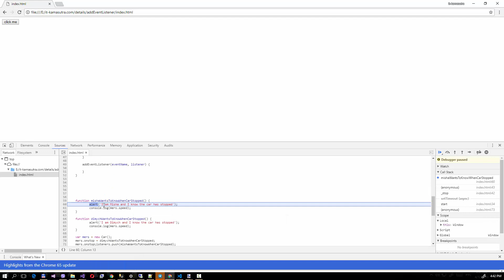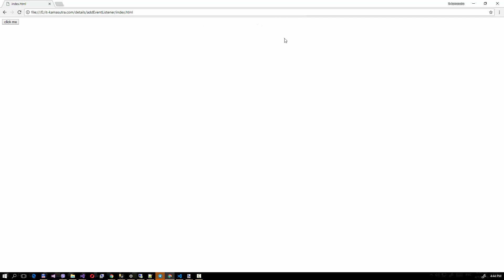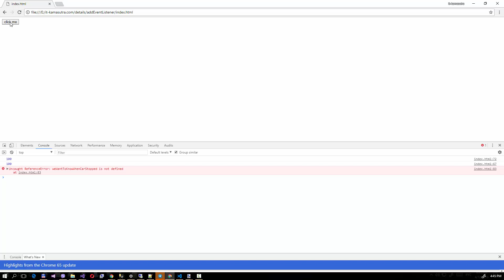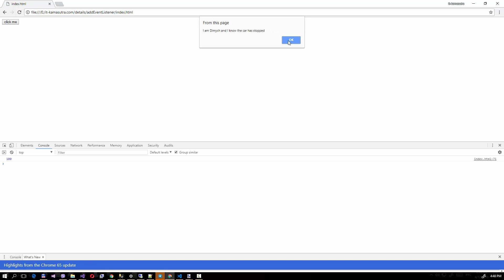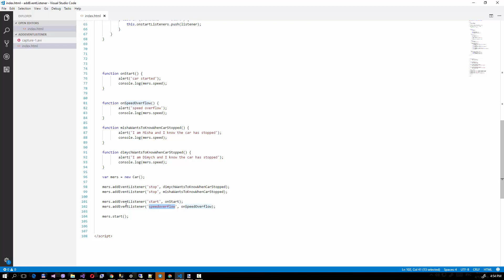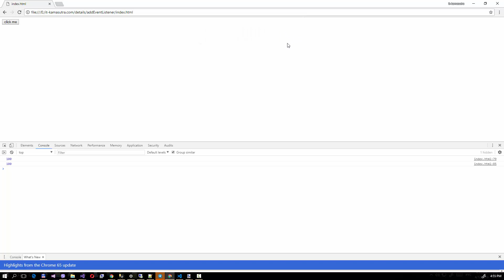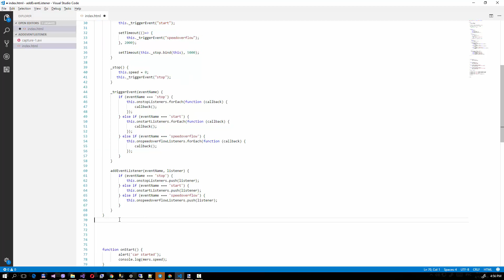2. Как работает addEventListener изнутри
Ищешь качественные курсы JS (frontend) в Минске? Приходи в мой IT-инкубатор

Это не просто курсы по JavaScript, блабла теория, учебная практика и красивый сертификат об окончании курсов на выходе.

it-инкубатор - это боевая полугодовая подготовка из даже 0, в уверенного Junior-разработчика. 6 месяцев: теория + практика + стажировка н ареальных проектах.

100% гарантированное трудоустройство. Пиши\звони - пообщаемся